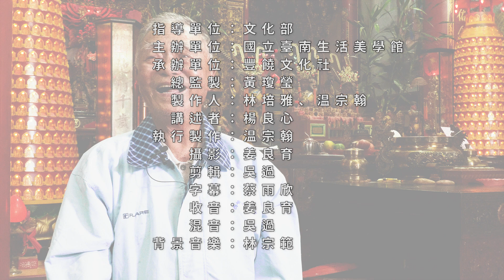海邊漂流木竟寫「池」字，池王揚言飛瓦建廟，果真應驗？澎湖合界浮木建廟與池王飛瓦傳奇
楊良心，1939年生，討海人，人稱「良心伯」，被地方上喻為「海洋博士」，有豐富的海洋知識，對澎湖的海洋生物瞭若指掌。良心伯同時也是經過坐禁的合界小法，當年是被太子爺指定的，他常年服務宮廟，經歷過合界在日治時期多次的迎送代巡，所以知曉許多神明事蹟和地方傳說。

「浮木建廟」是臺灣建廟傳說中常見的類型，或稱漂木建廟、取木建廟，主要情節通常是建廟過程中，信徒面臨建材和資金的匱乏，而後神明到中國（以福建居多）訂製木材，木材自行飄至港口，最後以神明顯靈或展神威成功建廟結尾。不只合界，澎湖不少宮廟都有浮木建廟的傳說，例如馬公後窟潭威靈殿、馬公井垵上帝廟、白沙赤崁龍德宮、湖西太武玄靈殿、湖西紅羅北極殿、西嶼外垵溫王宮、七美吳府殿、望安將軍廟、望安仙史宮、望安吳府宮、望安水垵宮等，都有大同小異的建廟傳說，應與澎湖四面環海有關。

合界威揚宮建廟之初，由於社里僅有十餘戶，經濟能力有限，沒錢請工人，只好由合界和后螺輪流派人整地，有鑑於信徒辛苦，池王不僅派兵馬協助工程，還購買了杉木飄回合界海邊，而最膾炙人口的就是「池王飛瓦」傳奇，池王表示要展現飛瓦的神通，吸引許多看熱鬧的民眾，最後請這些民眾協助，眾人從海邊傳接瓦片到廟口，遠望即如飛瓦，還間接節省了搬運的經費和人力，成就了飛瓦傳奇，至今仍令合界人津津樂道。

錄製單位：豐饒文化社
製作人：林培雅、溫宗翰
採錄者：周舜瑾
攝影師：姜良育
剪輯師：趙庭婉
收音混音：姜良育
字幕：周舜瑾